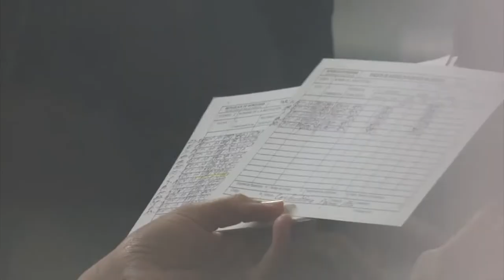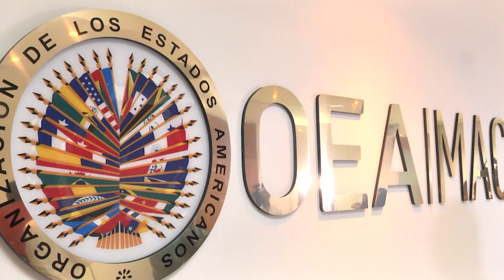Hoy inician pláticas para dar paso a siguiente etapa de la MACCIH